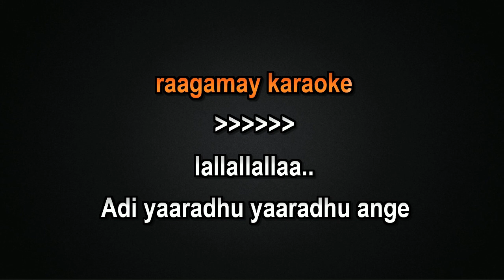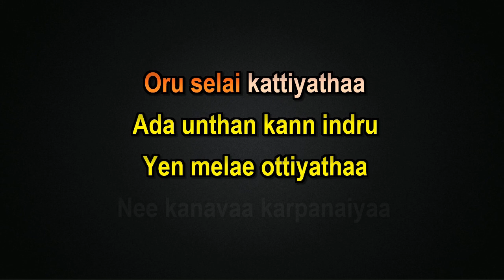Adi Yaaradhu Yaaradhu Karaoke With Lyrics Tamil | Tamil Karaoke Songs